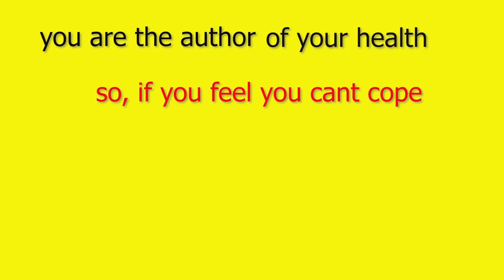YOUR HEALTH ( OFFICIAL MUSIC VIDEO )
Heath is a very important aspect of our lives. This song was created to inspire and raise awareness on the importance of good health.

Produced by:  samwelbeatz

When you are using this track, simply  copy and paste this in your description